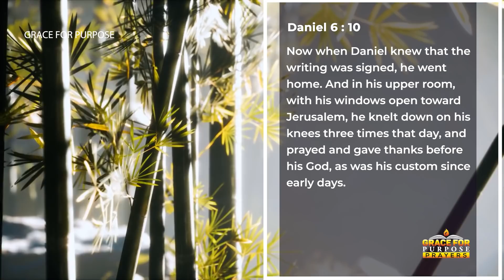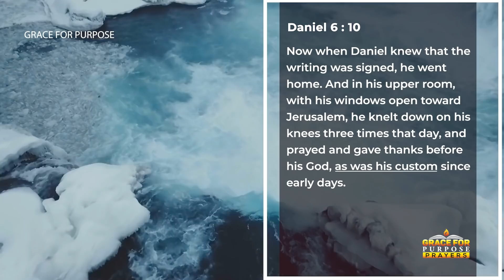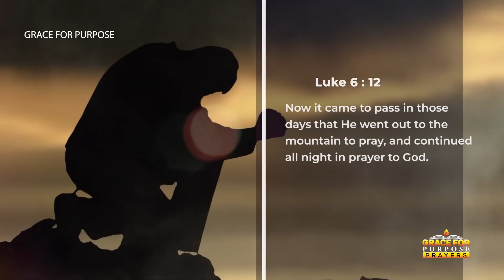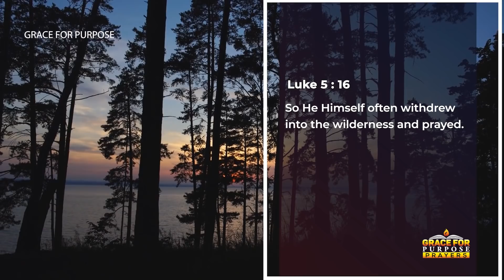A Sincere Heart Of Prayer | A Morning Prayer To Bless Your Day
Be blessed as you listen to this prayer.

Faith and Trust In God